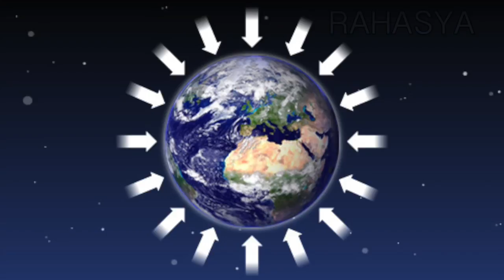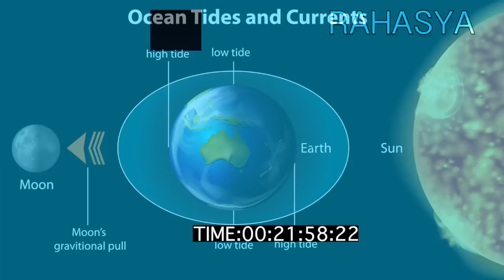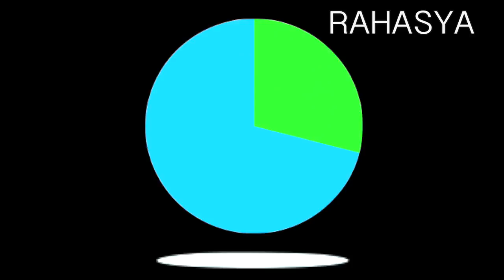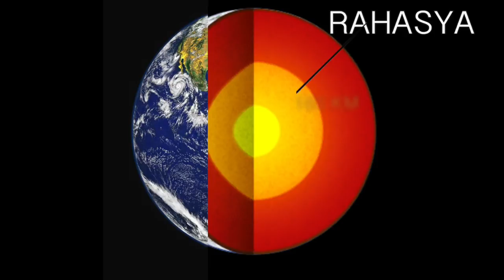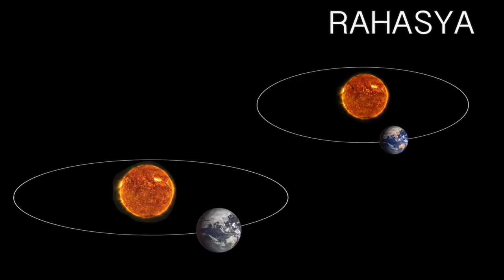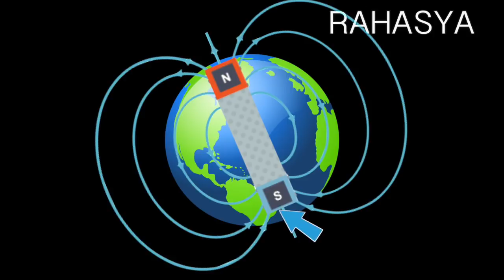S.t hockings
Bhgff